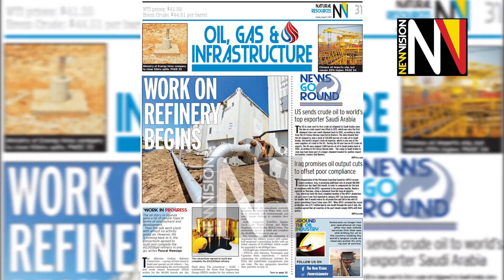Get Oil and Gas in the New Vision August 11 2020